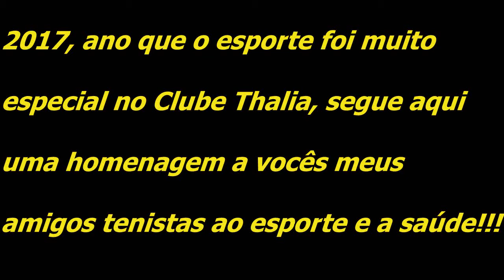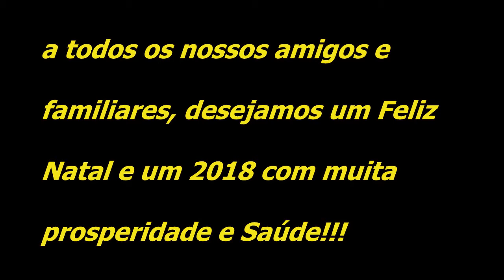BOAS FESTAS TENISTAS THALIA GAT E PIRAMIDE 2017